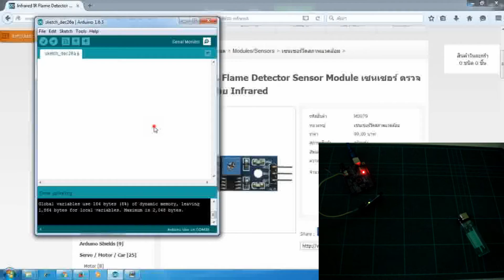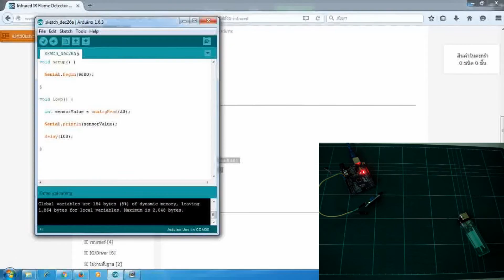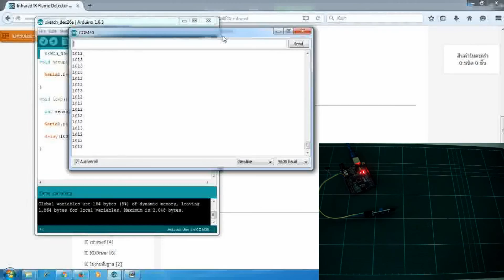เซนเซอร์ ตรวจจับเปลวไฟด้วย Infrared